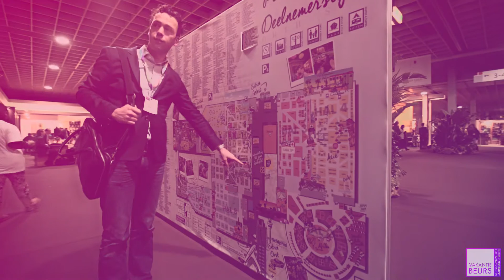Vakantiebeurs Vakdagen 2016 in beeld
De Vakantiebeurs Vakdagen brengt mensen uit de toeristische branche bij elkaar. Voor zaken, om te leren en om te netwerken.